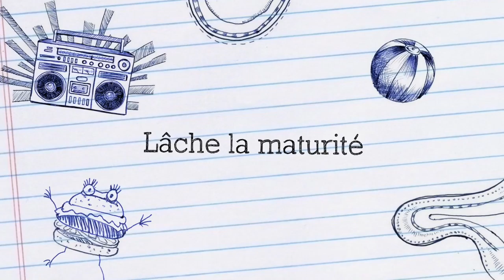BANDE ANNONCE - Lâche la maturité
Projet BANDE ANNONCE
Groupe d'élèves finissants, École Joseph-Charbonneau 2016